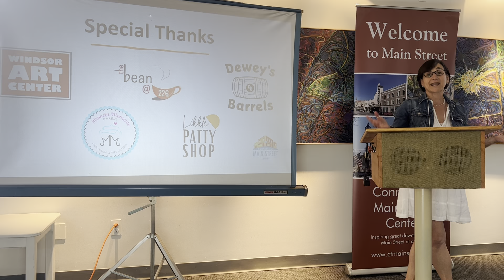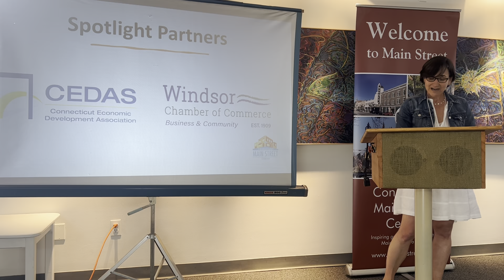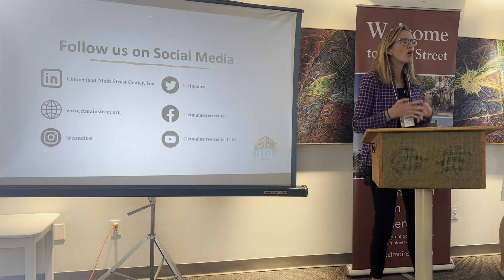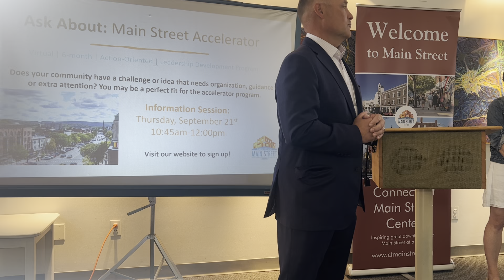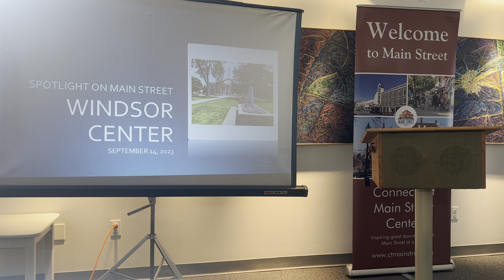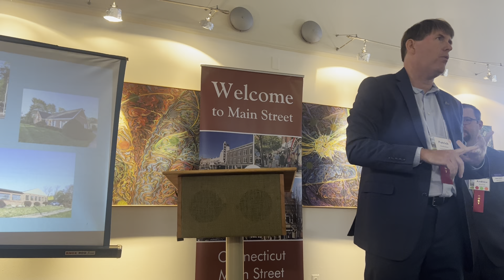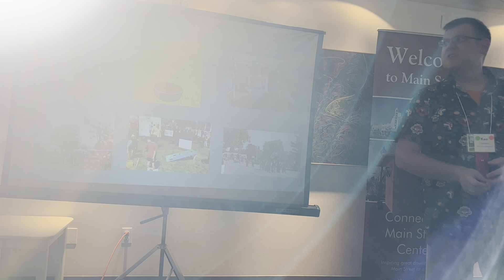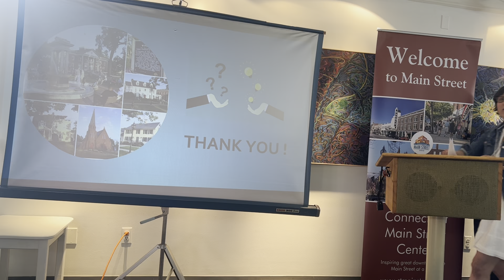Spotlight on Main Street: Windsor, CT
Windsor's historic downtown is brimming with possibility. Conveniently situated between Hartford, CT and Springfield, MA, residents enjoy easy access to public transportation and commuter rails. Many development projects are underway in Windsor, with entertainment venues and residential buildings bringing new life to the center. A visit to Windsor's downtown might entail a walk on the Windsor Center River Trail, a paved 1 mile loop trail connecting downtown and the historic district alongside the Connecticut River; experiencing the growing arts scene with a visit to Windsor Arts Center; or attending one of Windsor's many community events on the green.

Our Spotlight on Main Street event will introduce downtown and economic development professionals, entrepreneurs and small business support organizations, main street managers, partner organizations, and municipal leaders and elected officials from across the state to this historic, walkable district. With presentations from local officials on a guided walking tour, attendees will be able to learn from Windsor's challenges and successes, bringing home best practices to share with their own communities.